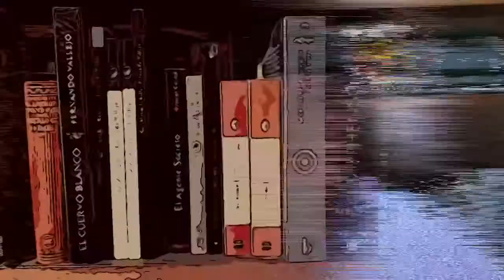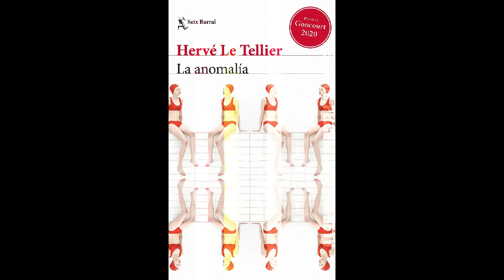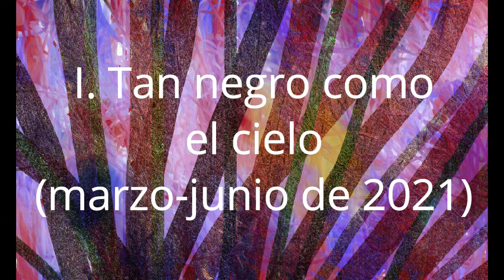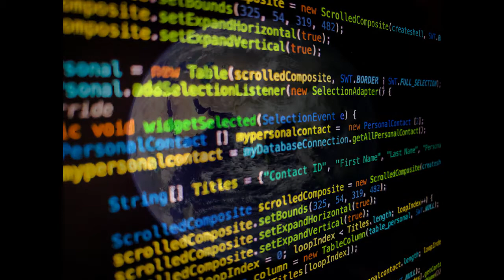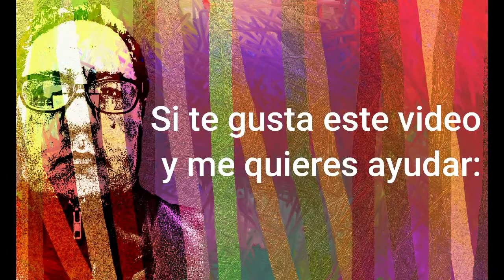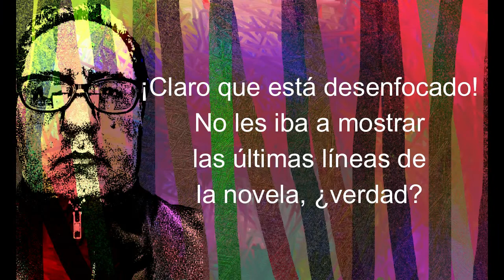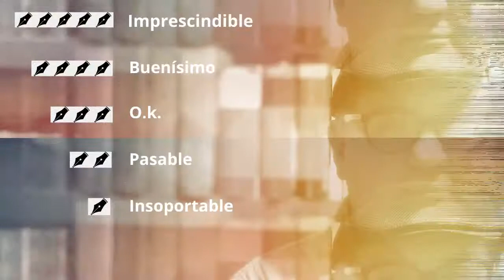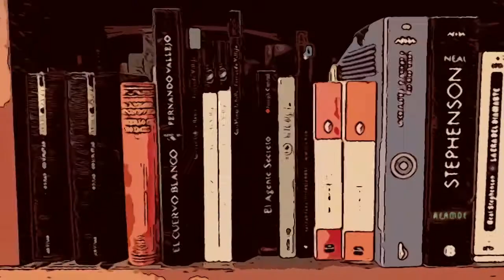Comentario sobre La Anomalía, de Hervé Le Tellier, ¡una novela sorprendente!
¿Ya sabes cuál es el próximo libro que vas a leer? Ve este comentario sobre la novela ganadora del Premio Goncourt del 2020, La Anomalía, de Hervé Le Tellier, para que sepas por qué debes leerlo de inmediato...

Sígueme:
Twitter.com/ornitorrinkko
Facebook.com/Ornitorrinkko

Perdón por las franjas de colores en las portadas de los libros y otras imágenes, pero es por protección.